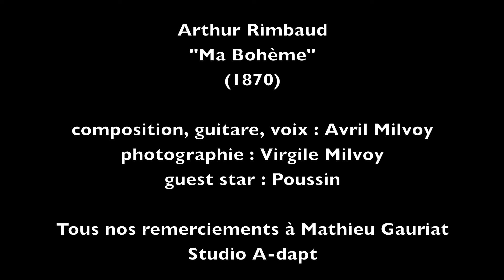Ma Bohème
Composition, guitare et voix : Avril Milvoy
Photographie : Virgile Milvoy
Tous nos remerciements à Mathieu Gauriat, Studio A-dapt
Merci également à La Petite Fermière et à son aile protectrice